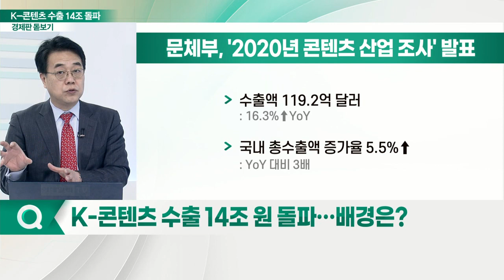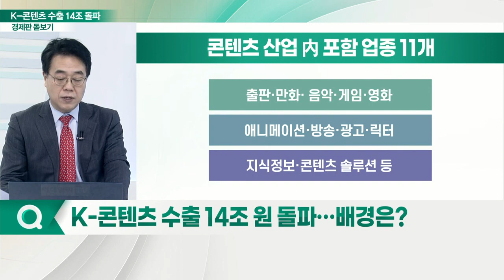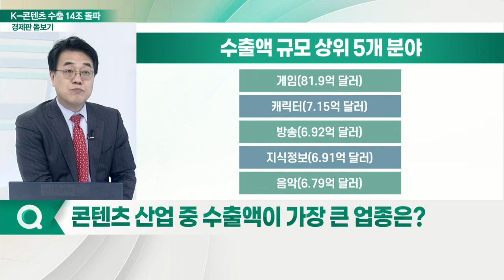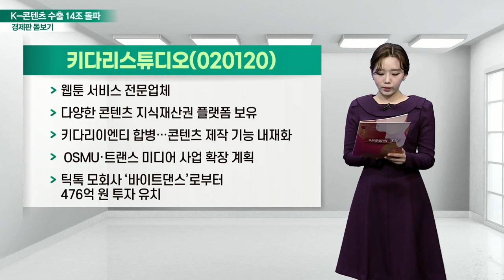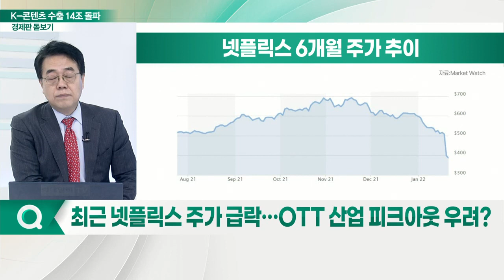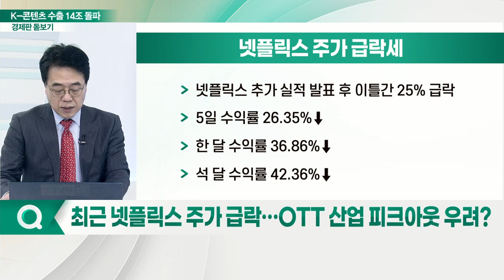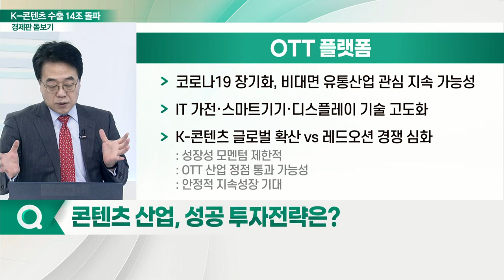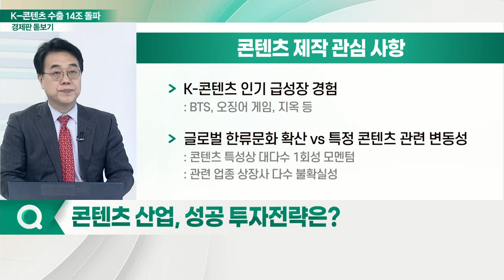K-콘텐츠 수출 14조 돌파... 성장 본격화하는 콘텐츠 산업_경제판 돋보기 (20220126)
Q. K-콘텐츠 수출 14조 원 돌파… 배경은?
Q. 콘텐츠 산업 중 수출액이 가장 큰 업종은?
Q. 미래 먹거리 콘텐츠 플랫폼, OTT 산업 현황은?
Q. 최근 넷플릭스 주가 급락… OTT 산업 피크아웃 우려?
Q. 콘텐츠 산업, 성공 투자전략은?